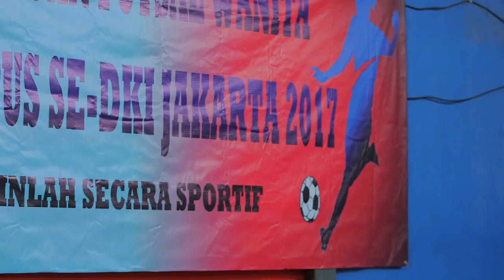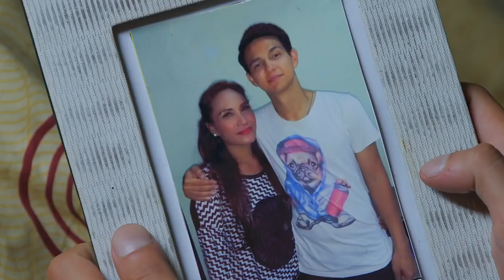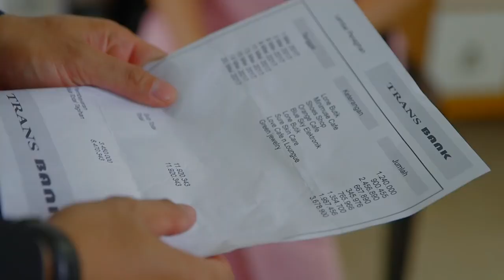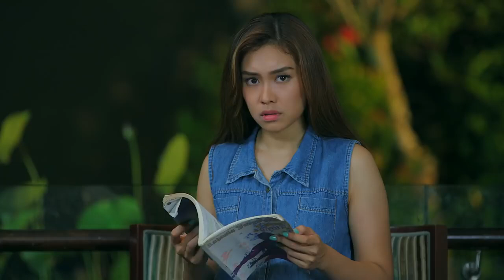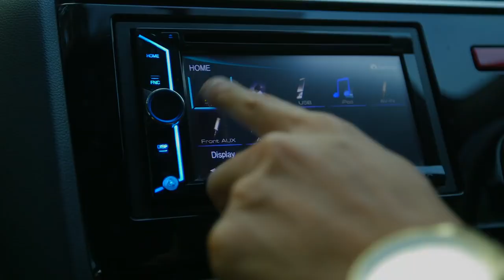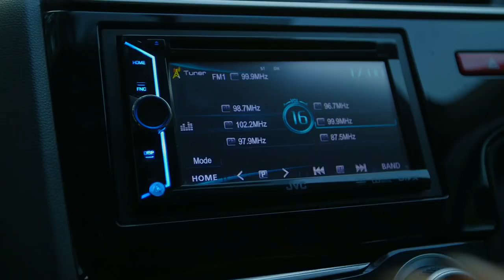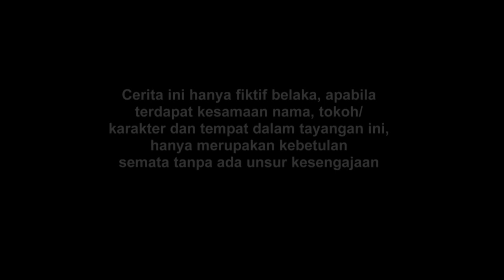FTV Ramadhan Sultan Pura Pura Jadi Sopir || Terbaru Marcel Darwin & Luthya Sury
FTV